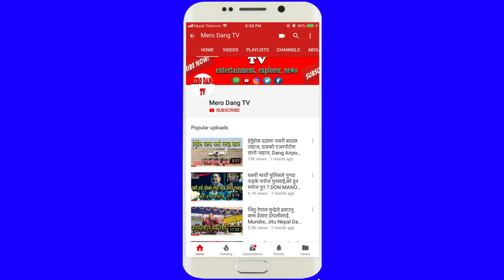1st MayorCup Tulsipur Dang, Tulsipur Ward No. 6 VS 15 Tiebreaker Football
1st MayorCup Tulsipur Dang, Tulsipur Ward No. 6 VS 15 Tiebreaker Football